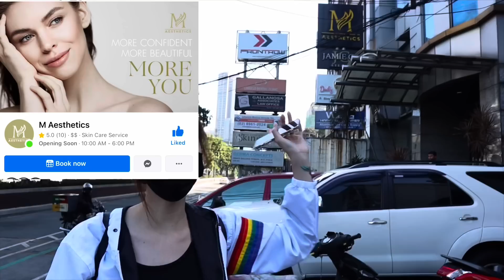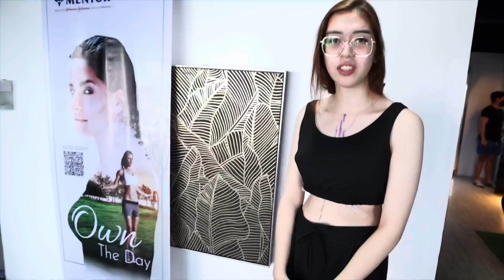BUGING REVISION! PASOK ANG 400cc-600cc THIS IS IT MGA SES! || VLOG #138 JanaLarman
HI!  Thank youuuu for watching... KEEP SAFE MGA SES 😗